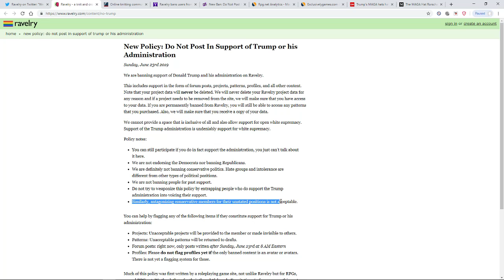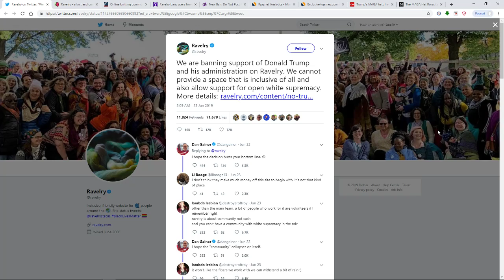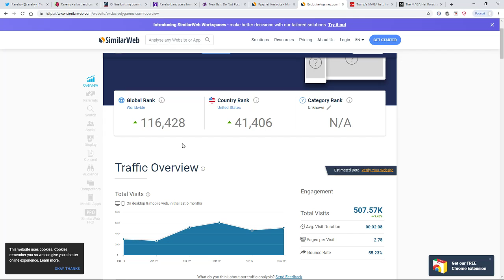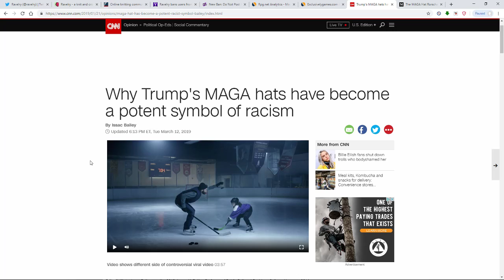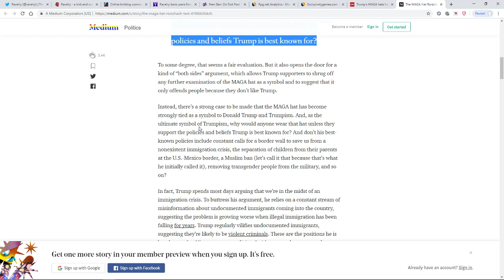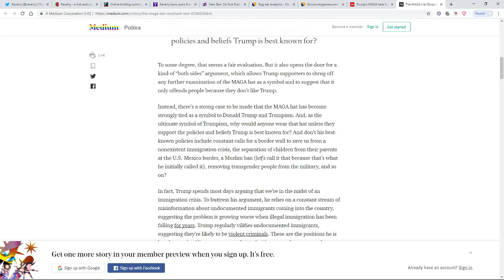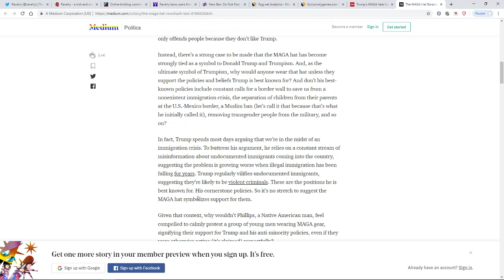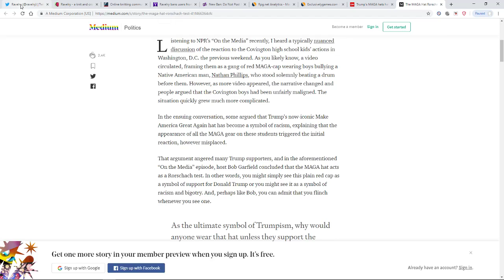Supporting Trump in any way gets you banned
Just another day of off the rails politics in the US